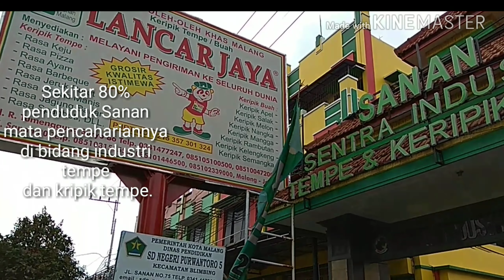TERBONGKAR!!RAHASIA GURIHNYA TEMPE SANAN MALANG;CARA BUAT TEMPE SANAN MALANG;KRIPIK TEMPE MALANG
Kedelai yang kebanyakan ada di pasaran Indonesia didominasi kedelai import dari Negara Amerika, kedelai ini cukup baik dipakai sebagai bahan baku tempe, warna kedelainya cerah dan bentuk butirannya rata rata berukuran sama.

Langkah pertama untuk membuat tempesebagai bahan baku kripik tempe adalah pencucian kedelai hingga bersih dengan cara meremas dan mengganti air cucian apabila keruh. Setelah kedelai bersih siapkan air dalam panci kemudian rebus bersama kedelai kira kira selama setengah jam.

Langkah selanjutnya untuk membuat bahan baku kripik tempe adalah perendaman. Rendam kacang kedelai yang telah matang direbus tersebut selama satu hari dengan tujuan agar biji kedelai mengembang dan dengan sendirinya maka kulit ari biji kedelai akan terkelupas. Buang kulit ari yang terkelupas hingga bersih setiap biji kedelai tersebut.

Pembuatan bahan baku kripik tempe berlanjut dengan perebusan ulang kedelai dengan air yang baru hingga mendidih kisaran kurang lebih sembilan puluh menitan. Angkat tiriskan, ratakan di tempat yang lebar agar kedelai cepat dingin.

Proses peragian bahan baku kripik tempe. Campurkan ragi tempe secara merata pada kedelai dengan takaran perkiraan satu kilogram kedelai dicampur satu sendok ragi tempe, pastikan pengadukannya merata terkena semua setiap biji kedelainya.

Pencetakan tempe bisa dilakukan berbagai macam cara, pada umumnya kedelai yang telah diragi tersebut dimasukkan dalam plastik kemudian plastiknya ditusuk tusuk agar tidak pecah karena tekanan udara hasil proses peragian. Cara lain pencetakan yaitu dengan menggunakan tampah bambu dan atasnya ditutup dengan daun pisang.

Simpan kedelai tersebut ditempat yang teduh dan tidak panas apabila siang hari. Kisaran antara dua atau tiga hari kemudian maka tempe sebagai bahan baku pembuatan kripik tempe akan matang dan siap diolah.